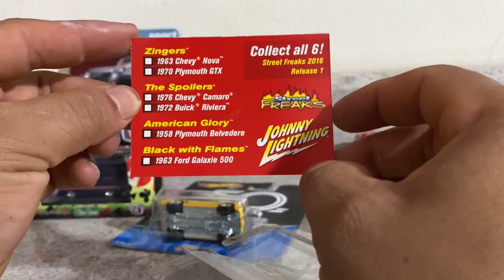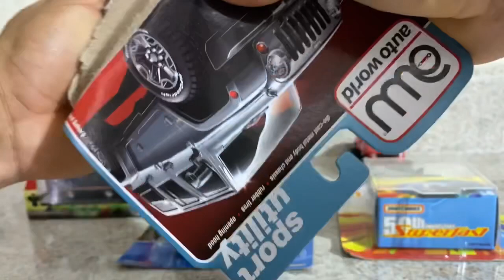COMPARANDO MARCAS DE CARROS ESCALA 1:64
Vamos a descubrir las diferencias qué hay entre estas 6 marcas de coleccionables a escala 1:64 que son hotwheels,matchbox,M2,autoworld,johnny lightning y jada